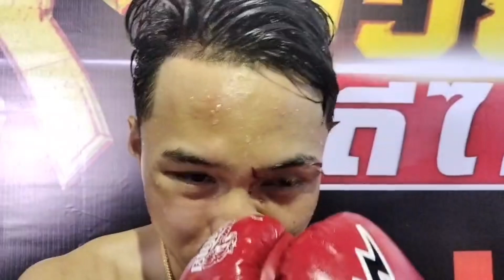ฮึดเฮือกสุดท้าย ฝืนใจต่อยน็อก!!! เพชรทอง นายกวิทย์ทุ่งสง ทรงชนะ ต.บรู๊ซลี ไปพลาดนิดเดียว!!